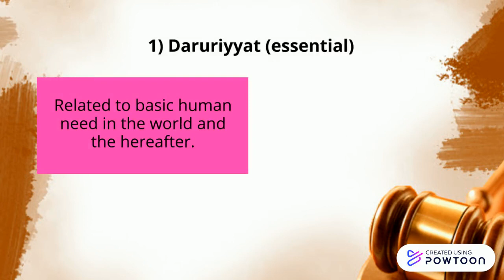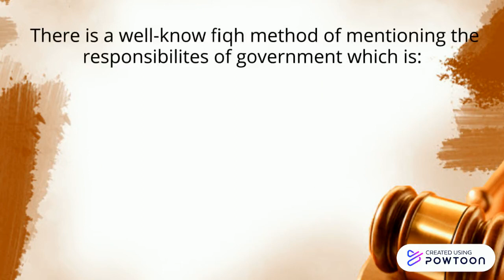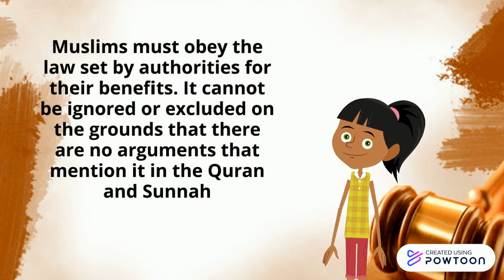THQ 3 (MASLAHAH MURSALAH)